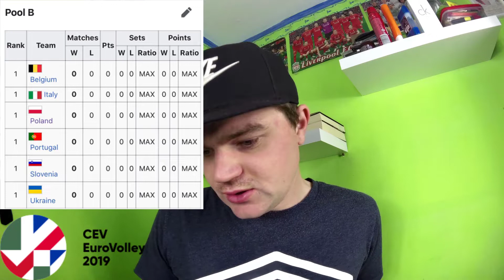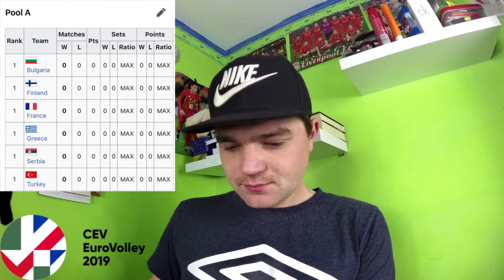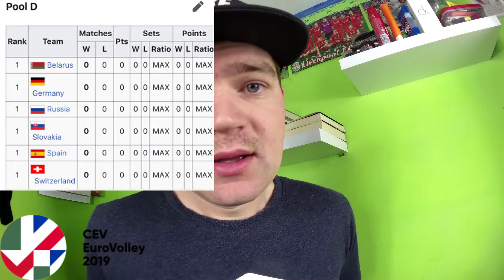Po co tyle drużyn w mistrzostwach europy???? Polki z medalem????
Zapraszam do dyskusji na temta mistrzostw europy czy wam się podoba ten system?